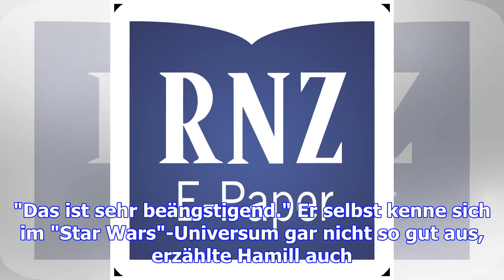Mark hamill fällt bei "star wars"-wissenstest durch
Vor 40 Jahren wurde Mark Hamill zu Luke Skywalker. Der "Star Wars"-Kosmos ist gewaltig und komplex. ...